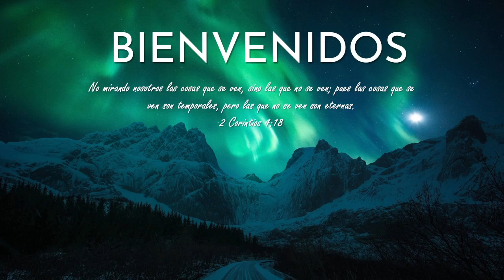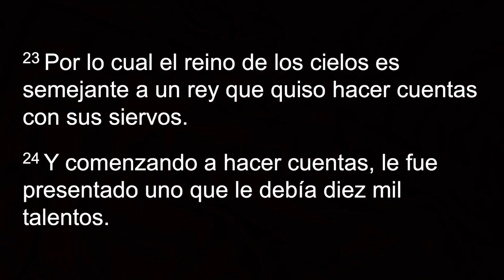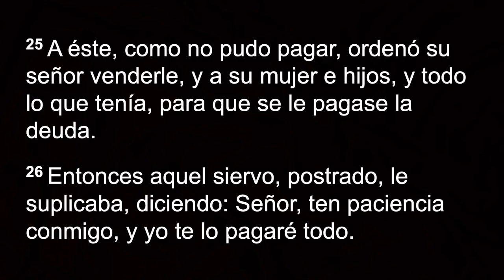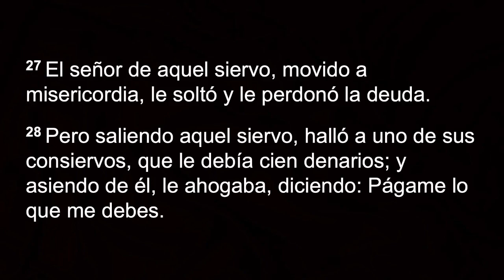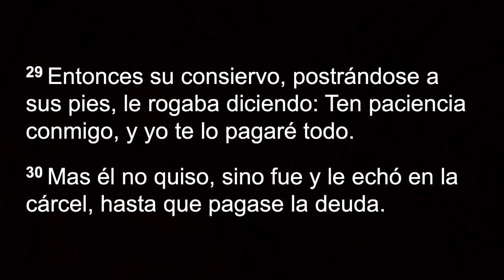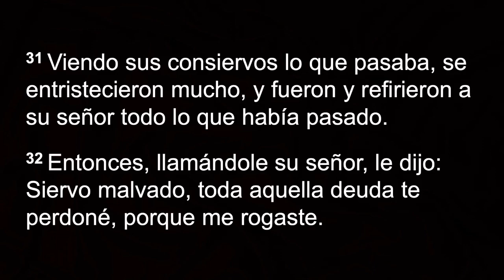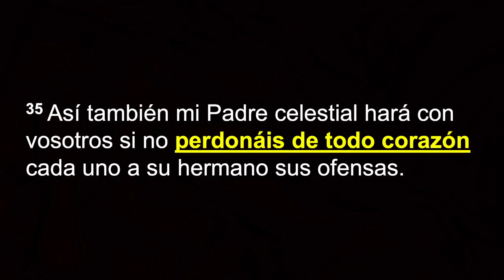EL DEUDOR 2/2/2021